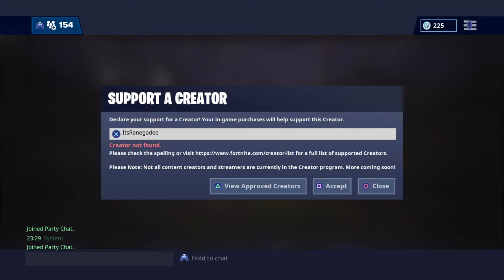NFL SKINS RETURN! “GLOWSTICKS” EMOTE - Fortnite DAILY ITEM SHOP [February 1]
Activision, Infinity Ward, Treyarch, Sony,Rockstar Games And Everyone/Company That Is Watching This Video This Applies To You: